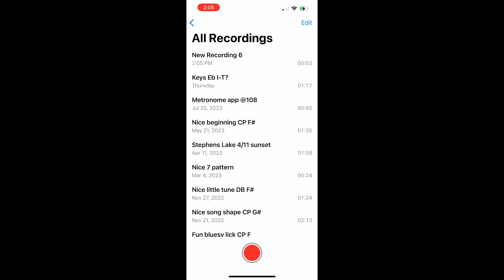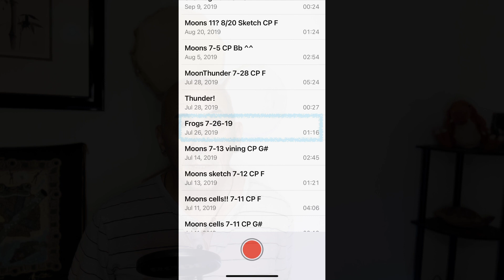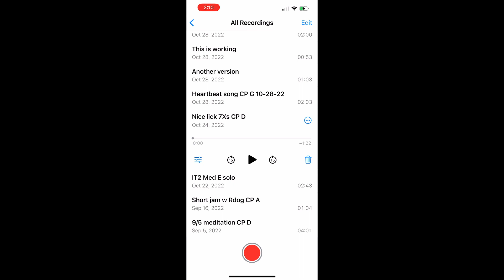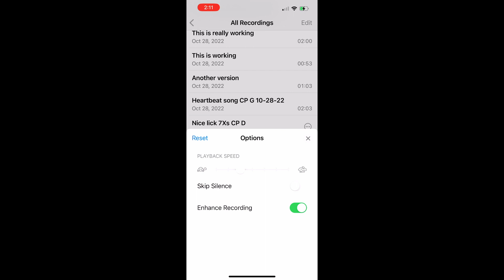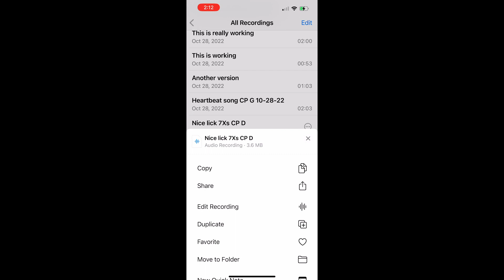Need Help Remembering Your Songs? This can help...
Native American Flute playing is often about improvisation. But sometimes while we are jamming, something will happen that we really want to remember. Often, having a simple recording device handy is a great memory aid. The Memo App on your phone is the perfect device. This video will show you how to use your phone to help you enjoy your Native American Flute even more.

I use iPhone, so this video is all about that. But no matter what your operating system, you can use your phone to help you remember those magic moments.

Here is a link to another recent Native American Flute playing video in case you missed it.

My dog, Robbie, is a great singer and loves jamming with my flutes. Here’s a short duet we did together…

At my website, you will find lots of free streaming music plus info about online lessons and workshops and other fun music stuff. Sign up for the newsletter and you will get a free mp3 download of a solo flute song plus extras in the newsletter itself, which will arrive every two weeks or so.

You can visit the STORE page for info about online lessons, workshops, etc. The MUSIC page has a growing number of my tracks on it that you can stream for free and can buy downloads, if you want. Here’s the link.

If you enjoy deep listening and journey meditation music, be sure to hit this link to my latest track, "Mountain", at Insight-Timer. You’ll have to make an account at Insight-Timer, but it’s entirely FREE

See my “Enjoying Your Native American Flute” playlist for more playing and music making tips.